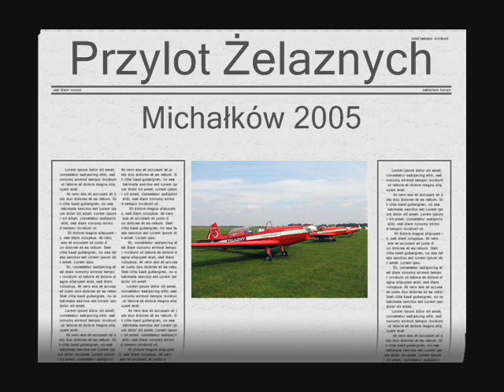Zelazni Airshow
Pokaz w wykonaniu Żelaznych na lotnisku w Michałkowie EPOM

Airshow by Zelazny on Michalkow Airfield EPOM